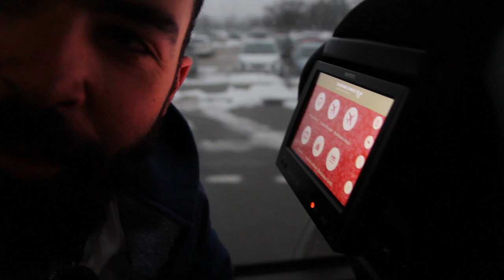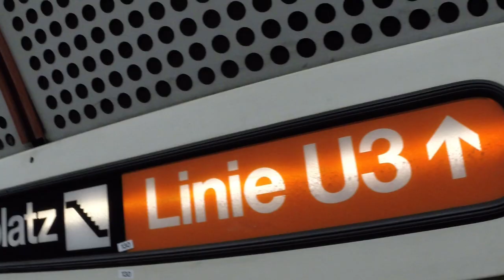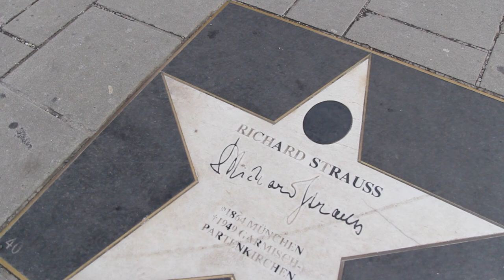Δεν χάθηκα, απλά είμαι στην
Αν είσαι απο αυτούς που διαβάζουν την ΠΕΡΙΓΡΑΦΗ, καλησπέρα καλησπέρα και καλώς ήρθες σε ένα ακόμα βίντεο, σε αυτό το βίντεο θα με δεις, , πολλά είδες εδώ αντε πάνω τώρα, δες το καλά, και μην ξεχάσεις SUBSCRIBE και ένα LIKE να γίνεις και εσύ μέλος τις ομάδας, και εννοείτε καμπανάκι για να μην χάνεις βίντεο

Φιλάκια.

Link Keyboard:

Εξοπλισμός :
Κάμερα :

Lens:
Sigma 70-350mm 3.5f